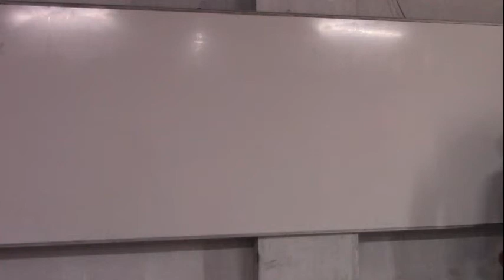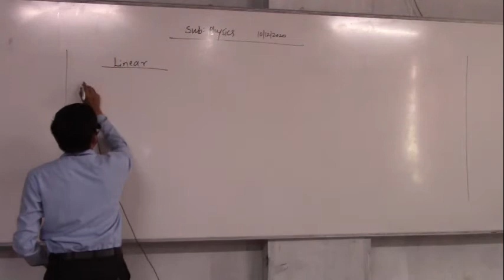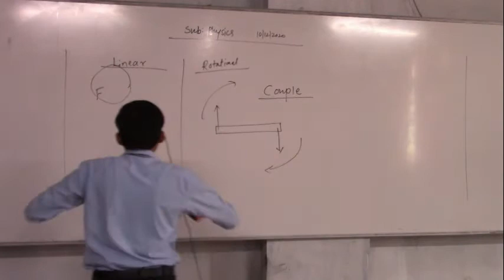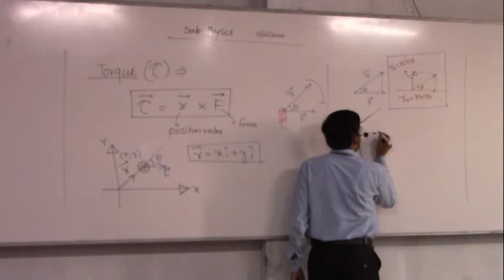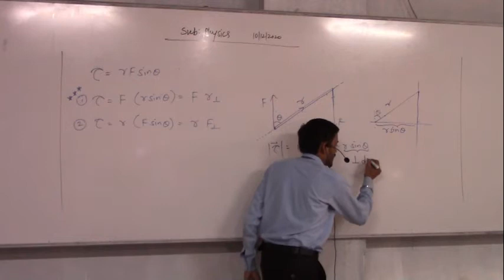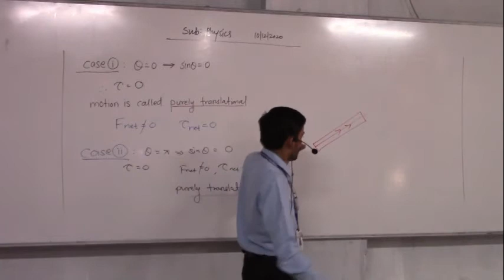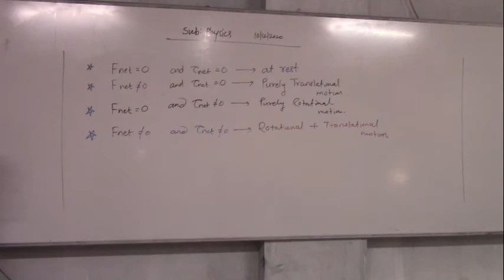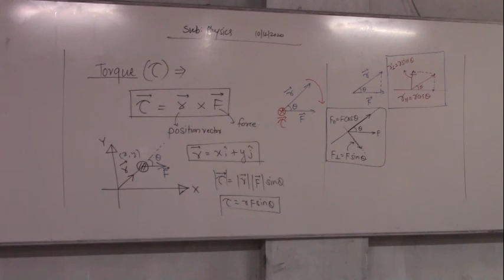10 .12 .20 Marathe Sir